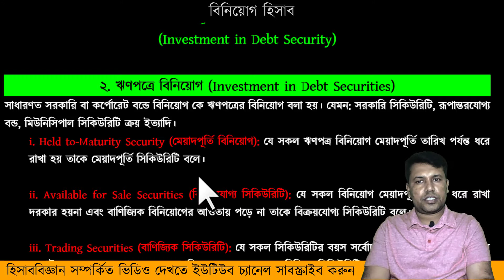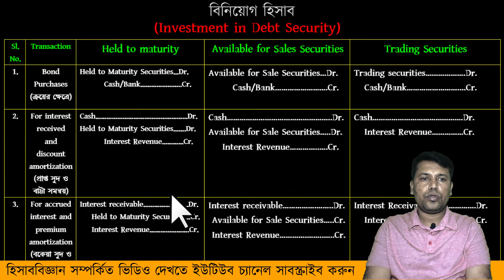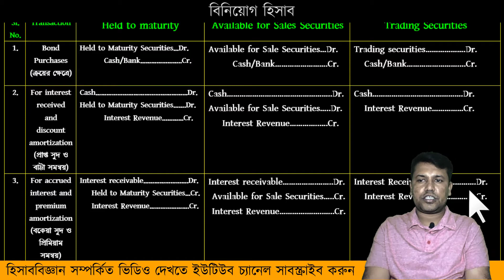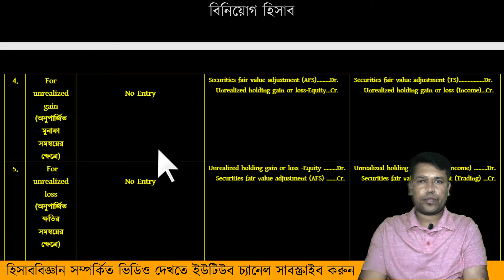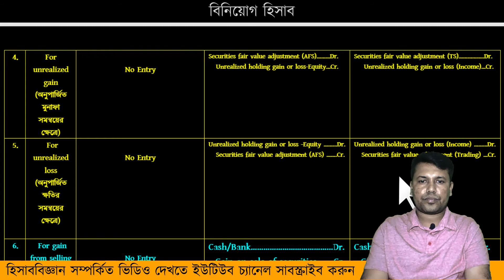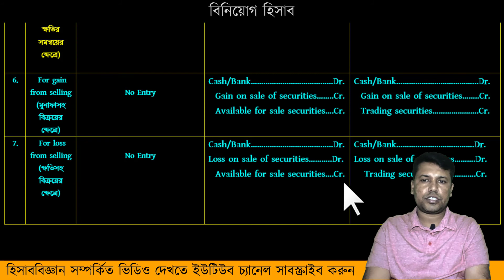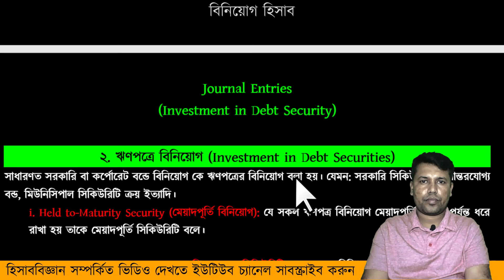Investment in Debt Securities জাবেদার সহজ কৌশল | ঋণপত্রে বিনিয়োগ | BBA 2nd Year Accounting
Investment in Debt Securities জাবেদা সহজ কৌশল |  ঋণপত্রে বিনিয়োগ | BBA 2nd Year, Intermediate Accounting